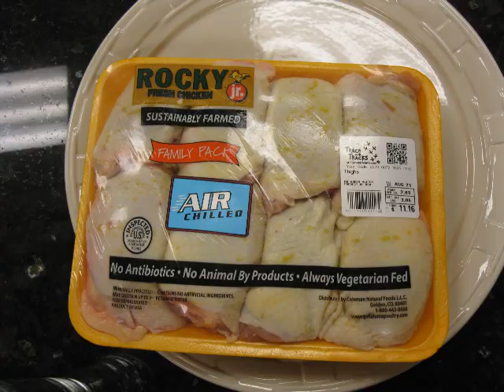Cooking In Sonoma on KSRO, August 18th, 2012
KSRO's Cooking In Sonoma broadcast live at G&G Supermarket on August 18th, 2012 for a special sustainable producers show. Chef Josh Silvers prepared beef, pork and chicken from Estancia Beef, Niman Ranch, Coleman Natural, and Petaluma Poultry. Josh also prepared a delicious Salsa Verde sauce to pair with the meat. Find recipes online at ksro.com. Special thanks to sponsor Clover Stornetta! Our next live show will be on Saturday, September 8th from noon to 1pm at G&G Supermarket in Santa Rosa, California.